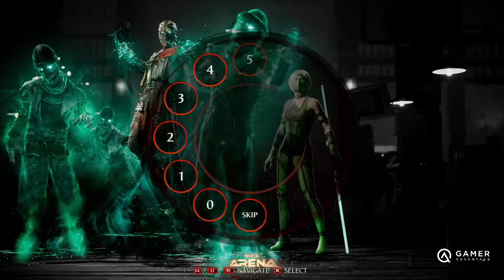$2000 League: When Pro Players pick Ermac... [Mortal Kombat 1]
Timestamps:
0:00 We love you, Tygress
3:50 YOSOHUNA (KITANA) vs. CHRONO (OMNIMAN)
13:03 REDBULL (ERMAC) vs. MEXIL (KENSHI)
22:30 HODIE (ERMAC) vs. REDGRAVE (TANYA)
37:10 HONEYBEE (REPTILE) vs. AVEN (KITANA)